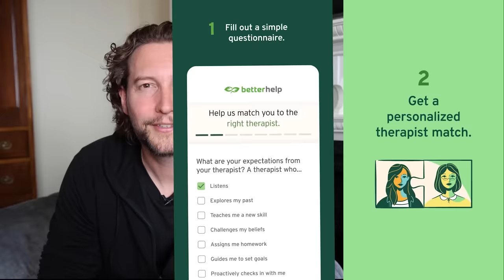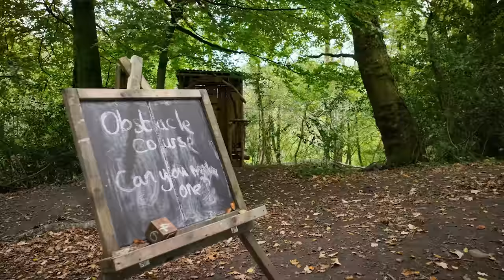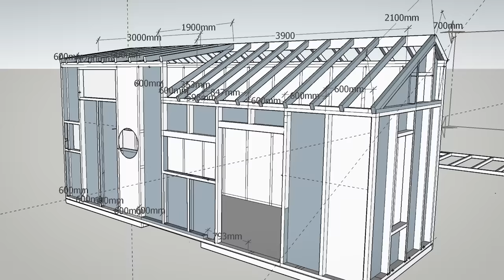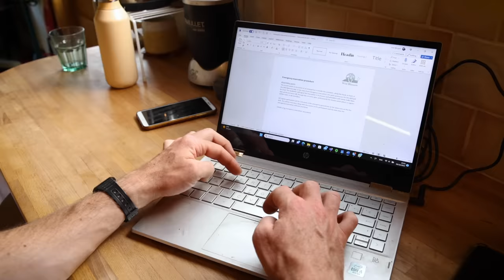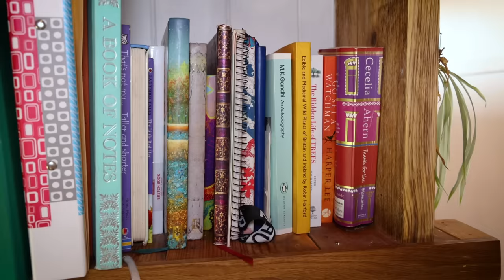Reclaiming Home: An Off-Grid Tiny House Wonder In Wales 🏴󠁧󠁢󠁷󠁬󠁳󠁿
In this weeks episode we visit an incredible DIY-built, off-grid tiny home in Wales which has almost entirely been constructed using reclaimed materials. From windows rescued from a skip to beautiful fallen timber found on country walks, each and every item in this incredible tiny home has a story to tell.

Amie and Tom made the decision to build a tiny house, craving a simpler life with a lower impact on the earth. Their off-the-grid home is designed to be light on the land, where they also grow much of their own food.

Completely off the grid, this home generates it’s own solar power, is connected to bore water and has an especially clever grey-water system, inspired by one of our previous videos which can be viewed

This beautifully built tiny house stands as a strong testament to what amazing things can be constructed using things that other people consider to be waste.

We hope you enjoy the full tour of this amazing tiny house!

To follow Amie and Tom’s tiny house adventures you can find them on Instagram: @a_tiny_space_odyssey and their forest school: @wild_blossom_forestschool

Presented and Produced by: Bryce Langston
Camera: Rasa Pescud & Bryce Langston
Editing:  Sarah Binder & Rasa Pescud